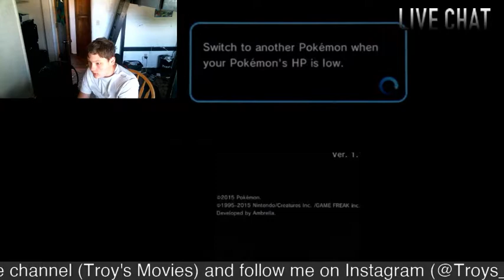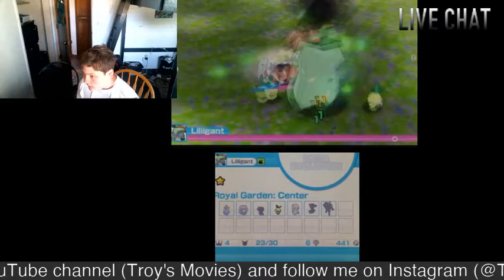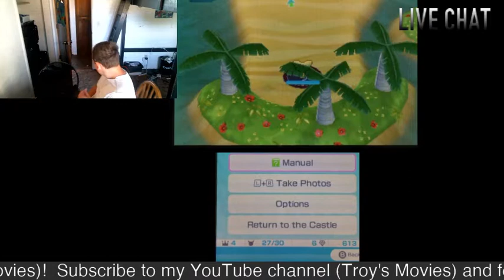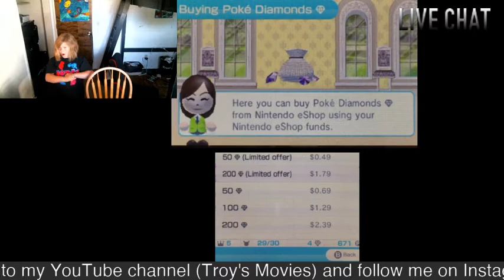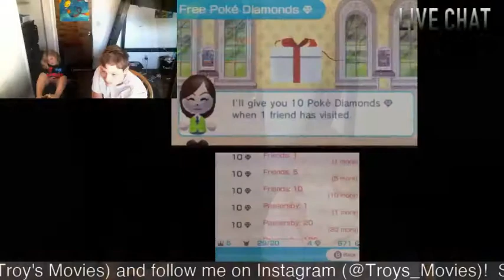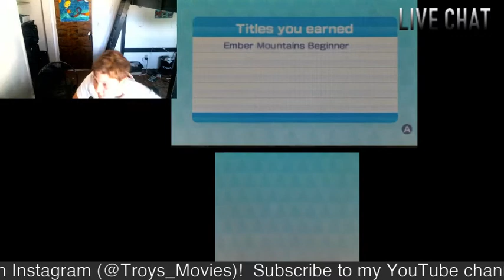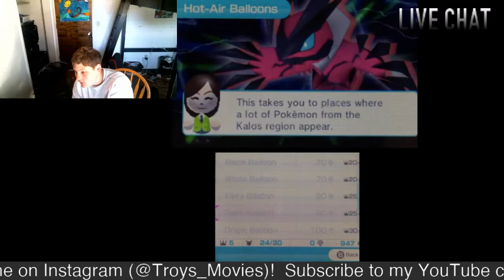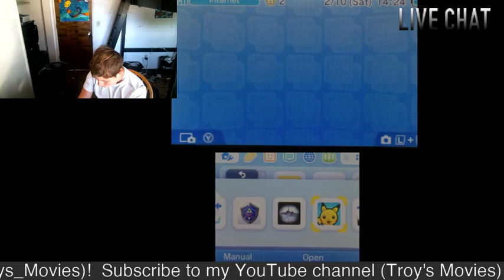Pokémon Rumble SEQUEL?! Pokémon Rumble World (3DS)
FYI if you like the video there are 3 more games in the series, Rumble Blast on the 3DS, Rumble U on the Wii U, and Rumble Rush on iOS/Android that I could review.